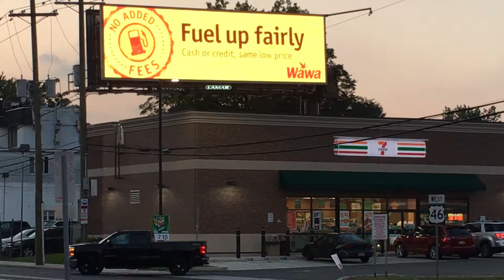RT. 46 LITTLE FERRY, NJ-- USA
DCMT BILLBOARD - Go Fund Me Fundraiser